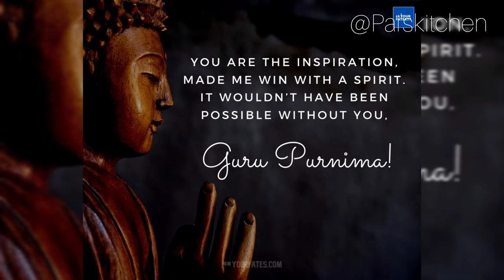Guru Purnima 2022 Status/Happy guru Purnima/गुरु पूर्णिमा स्टेटस/Guru Purnima WhatsApp status 4k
Guru Purnima 2022 Status/Happy guru Purnima/गुरु पूर्णिमा स्टेटस/wishes, quotes, greeting, massage 4k.

Guru purnima Greetings
Happy Guru Purnima Wishes
Happy guru purnima 2022
2022 guru purnima
Guru pujan
Guru Par Kavita
Guru par Kavita Hindi Mai
Poetry on teachers

                                                                                                                                              Guru Purnima 2022 status-happy guru Purnima -guru Purnima status for whatsapp- गुरु पूर्णिमा स्टेटस